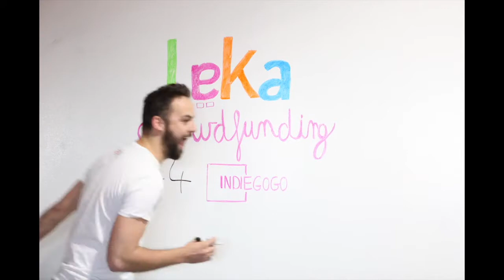[D-19] Be ready - Leka will launch on May 3rd